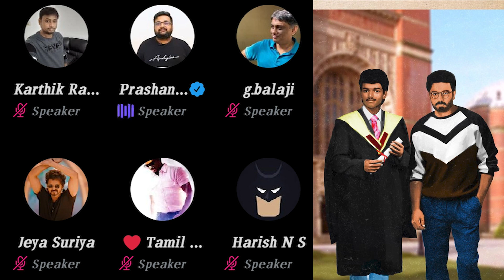Arabic Kuthu , Vaathi Coming ரெண்டும் Average தான்..Anirudh'த நம்ப முடியாது | Beast | Vijay